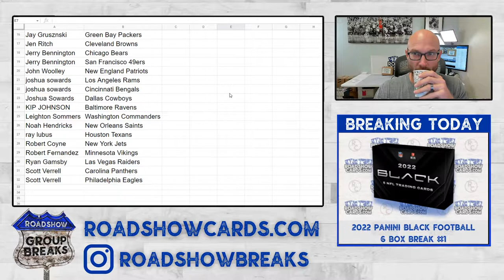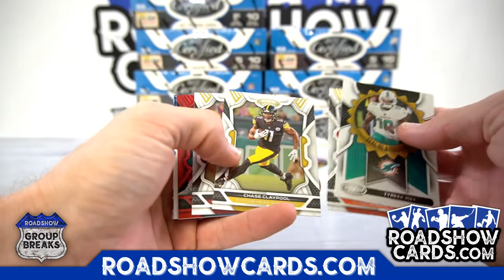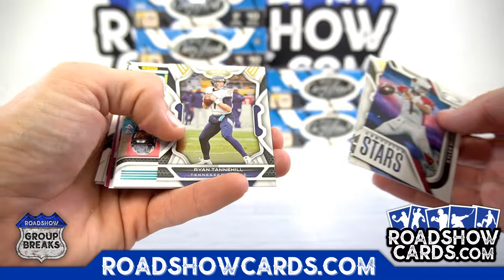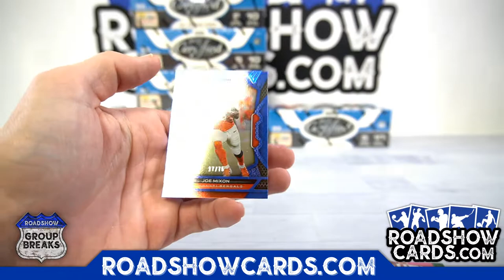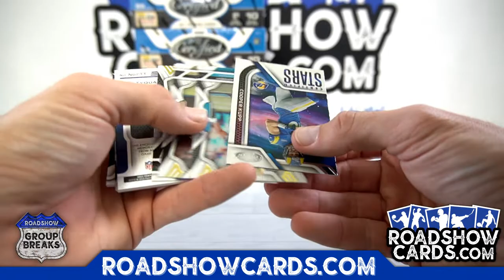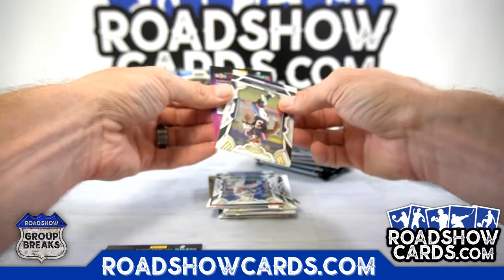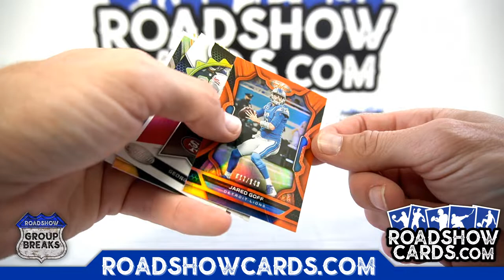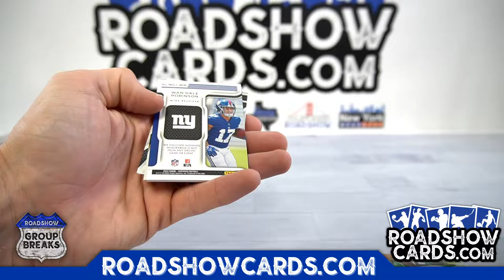2022 Panini Certified Football - 8 Box Break #2